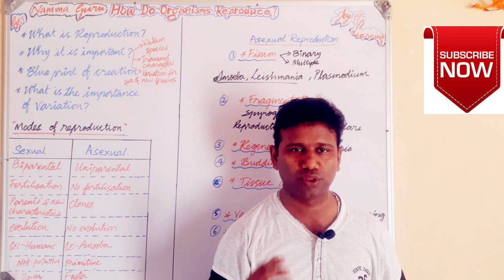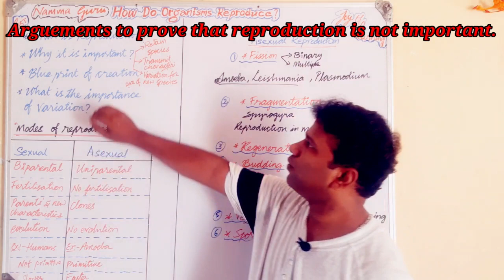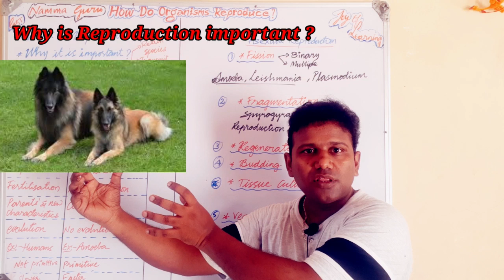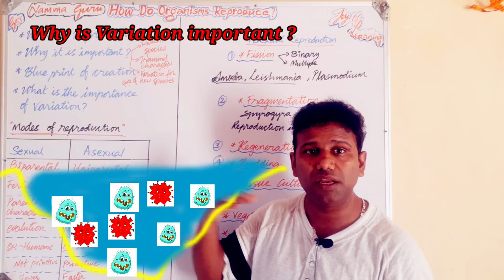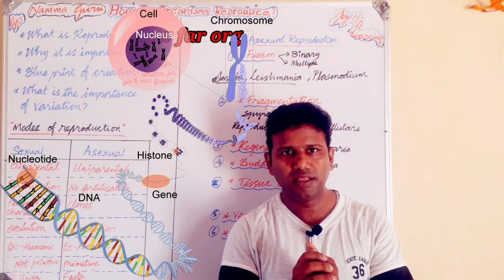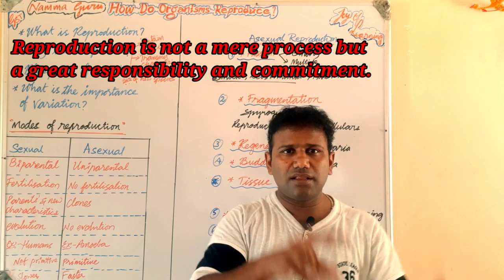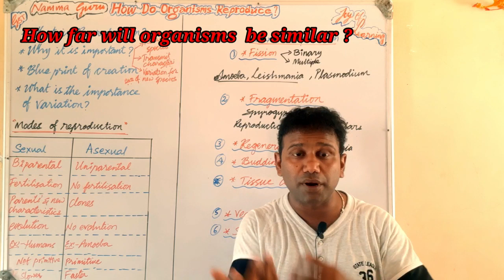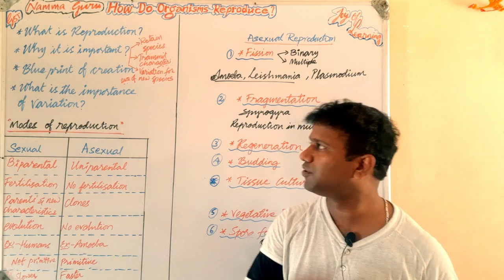How Do Organisms Reproduce? in kannada.